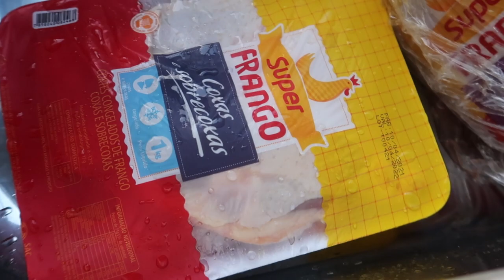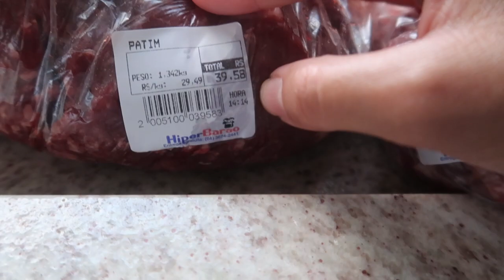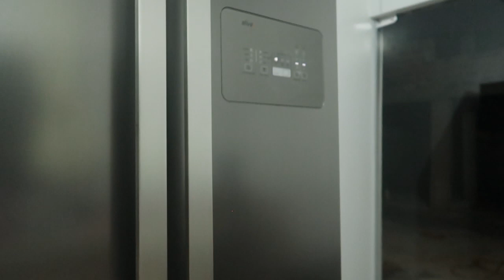MISTURAS PARA O MÊS TODO+ ORGANIZAÇÃO NO FREEZER + VALOR TOTAL *carne virou ouro*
CASA SIMPLES QUE EU MORAVA NO

​AINDA NÃO É INSCRITO, SE INSCREVAM PARA NÃO PERDER OS PRÓXIMOS VÍDEOS.

NO MEU INSTAGRAM MOSTRO MAIS DA MINHA VIDA COTIDIANA VÃO LÁ SEGUIR ME SEGUIR PARA FICAR MAIS PERTINHO DE MIM

CÂMERA QUE USO:
EDITOR:
* VEGAS PRO 18
MÚSICAS: